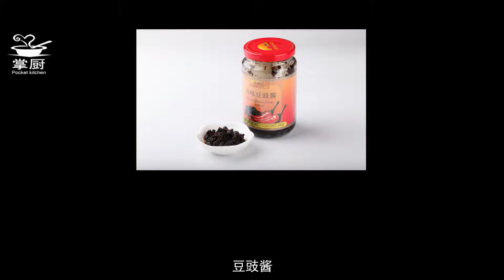美食教程||肉味鮮美、營養豐富，蛋白質較含量高，其脂肪含量很低，是一種美味有營養的食材|辣炒花甲|掌廚家常菜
•美食教程教你做各種家常菜，養生菜，烘焙等；還有直播吃飯、深夜食堂等美食誘惑等你來看！
•擁有海量的優質美食菜譜，聚集超千萬美食家，是大家的廚藝交流社區；簡單有趣的美食做法等你來！
•搜索世界各地的美食食譜，可口的甜點，垂涎欲滴的糕點，食欲大增的正餐，還在等什麽？趕緊來學習吧！